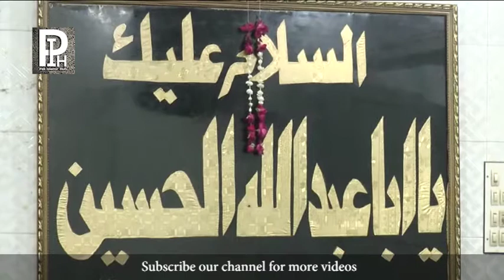SYED IJLAL HAIDER NAQVI - 2nd Moharram Majlis - 2018